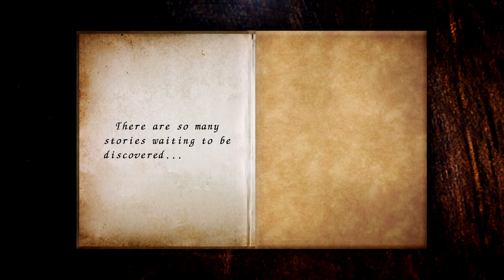Discover your Folklore...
Discover the tales from your local area with Folklore Scotland...

Huge shout out to Yudian from Aberdeen University for creating this video for us!